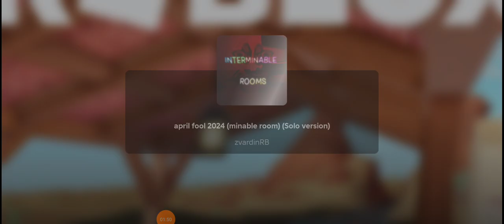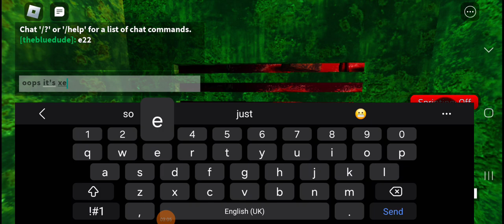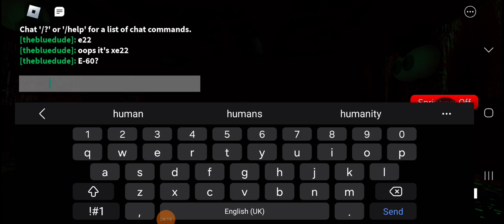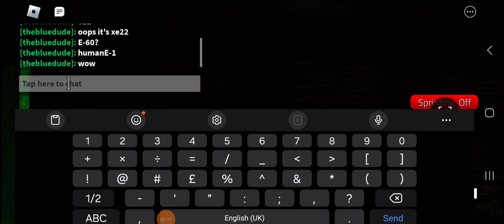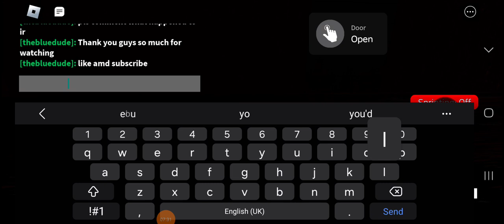what happened to IR